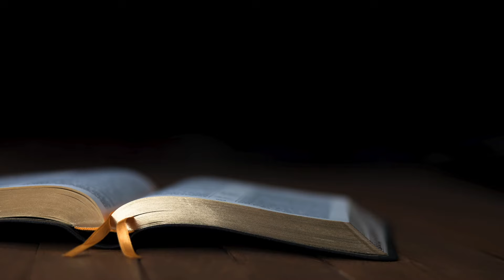蒙福基督生命堂（主日信息）| 使徒行传 (66) 因分裂而停止神的工作 -- 20241117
2024年11月17日「主日信息」
主题：使徒行传 (66) 因分裂而停止神的工作
经文：《徒Acts 15:36-16:5》
讲员：邱勇盛 弟兄

教会脸书：蒙福基督生命堂 Blessed Christ Life Church K.L.